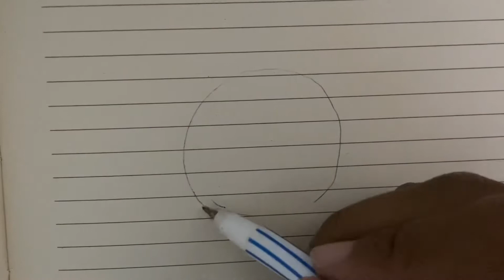วาดวงกลมด้วยปากกา แรเงาวงกลมด้วยเส้นปากกา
ลงน้ำหนักวงกลมด้วยเส้นปากกา ความเข้มอ่อนขึ้นอยู่กับค่าน้ำหนักการแรเงา

ดูเพิ่มเติมได้ที่ Facebook AE art channel💙

เรื่องเส้นต้องรู้

ออกแบบแจกันด้วยเส้น วิชาศิลปะ

4นาทีเรื่องเส้น ความรู้สึกของเส้น 9 แบบ

ลักษณะของเส้น ความรู้สึกของเส้น

วาดเส้นลายใบไม้ เส้นสร้างงาน

การไล่ค่าน้ำหนักด้วยสี ดินสอน ปากกา

เรียนออนไลน์ ศิลปะเรื่องเส้น

เส้น line ลักษณะของเส้น